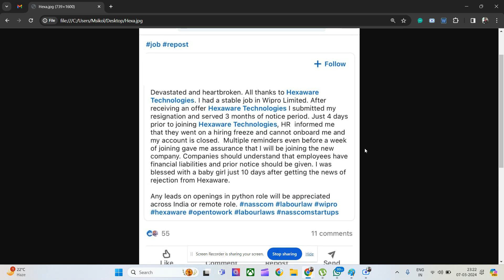Hexaware denies onboarding at the 11th hour